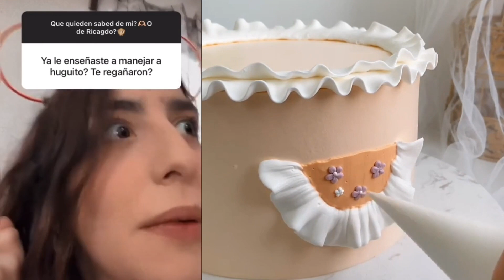Recopilación De Pastel De 30 MIN de @Leidys Sotolongo | Vídeos Más Satisfactorios De ¡PASTEL!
Recopilación De Pastel De 30 MIN de @Leidys Sotolongo | Vídeos Más Satisfactorios De ¡PASTEL! | TikTok